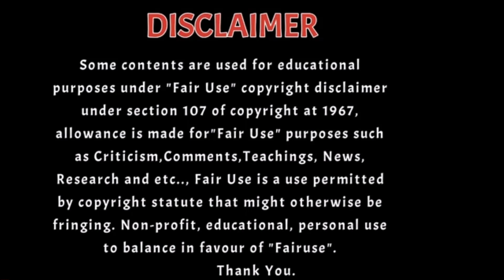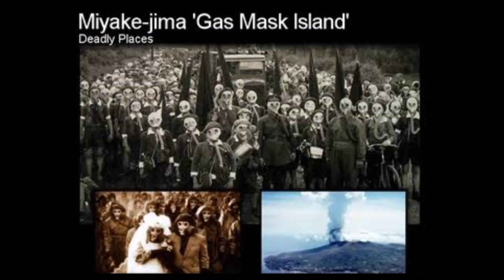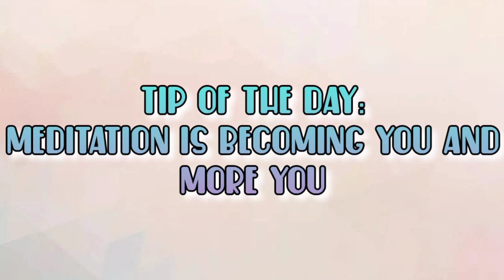Mysterious Island||topmysteries ||from